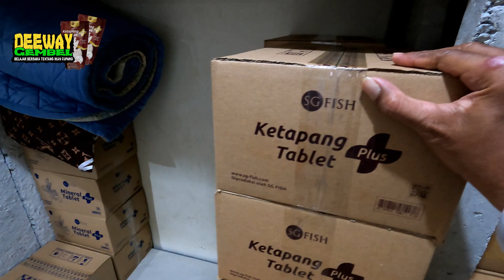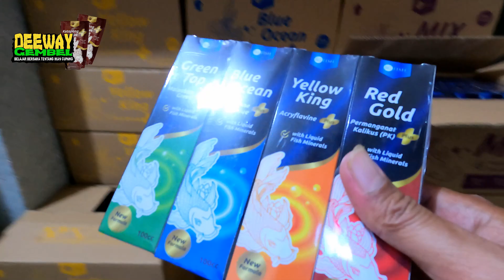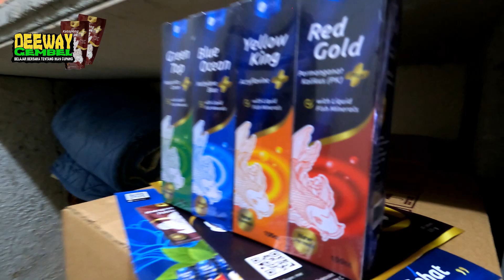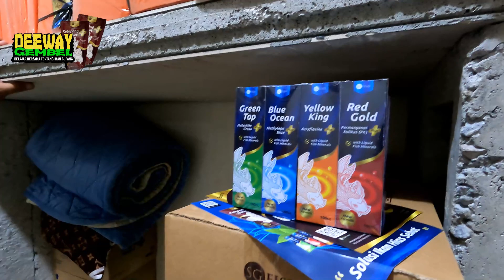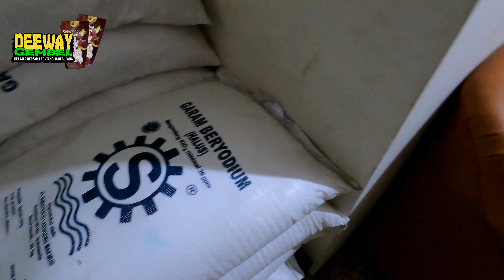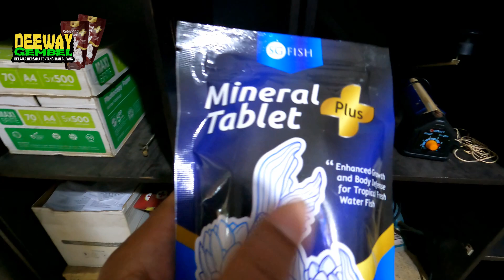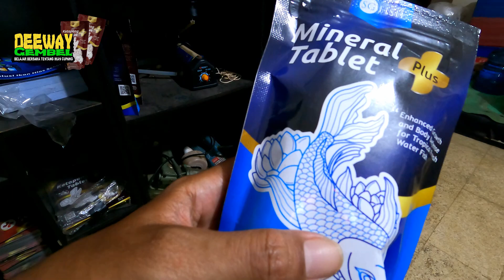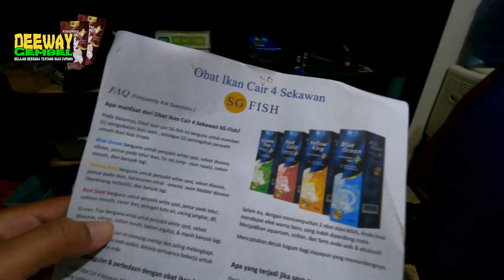GUDANG NYA GARAM IKAN DAN OBAT OBAT IKAN HIAS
MINERAL TABLET PLUS
instagramnya @mineral_tablet_plus